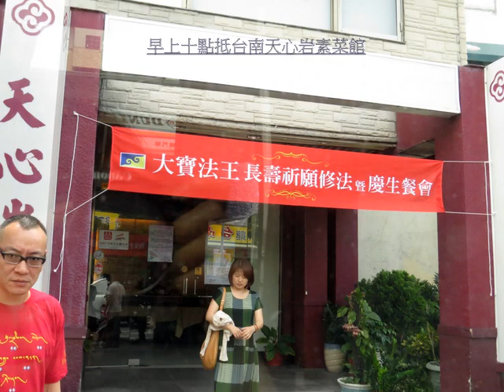2013法王慶生法會